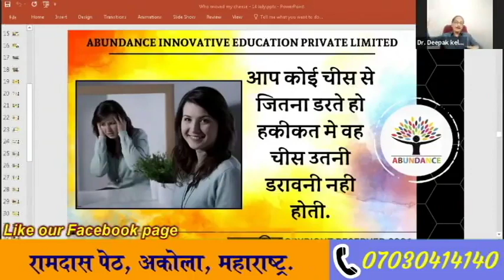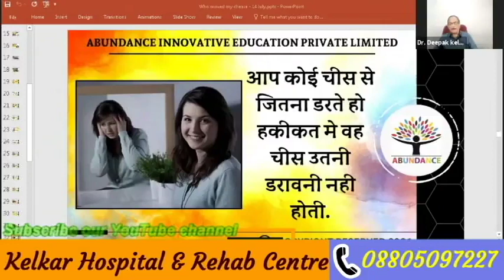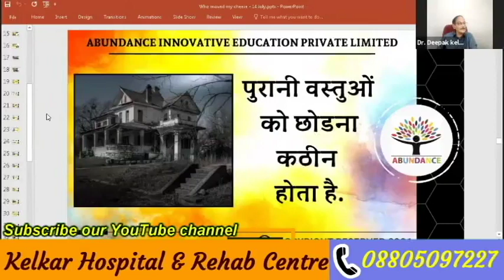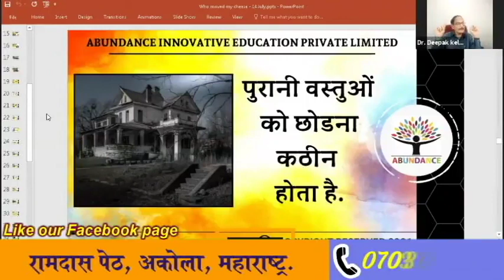Dar ko jitna sikho ? - Dr. Kelkar(MD)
• Psychiatrist
• Hypnotherapist
• Psychotherapist,
• De-addiction Specialist
• Sexologist
Who moved my cheese ?
Dar ko jitna sikho ?

3 )Kelkar Hospital Channel